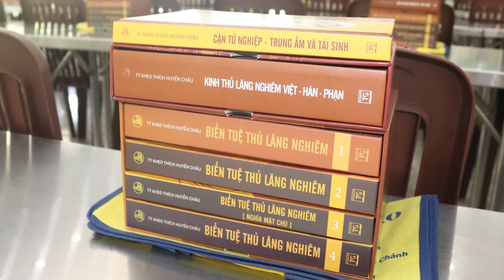Hộ Trì Chánh Pháp ☸️ Cúng Dường Pháp Bảo Mùa An Cư 2022 || Thầy Thích Huyền Châu 🙏🙏🙏